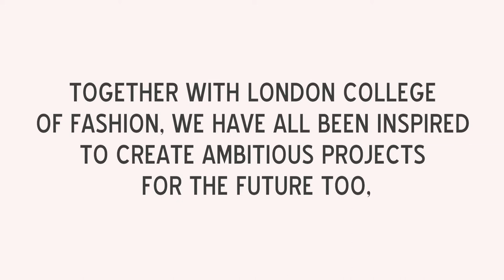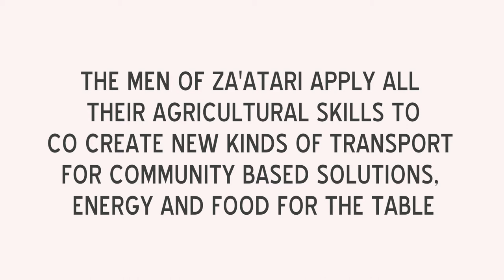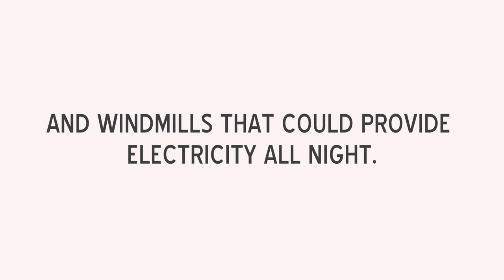Making for a reason: Za’atari Refugee Camp, Sept 2017 - perfume, energy, transport and horticulture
Working together with the refugees at Za’atari Camp, Professor Helen Storey and her science collaborators at The University of Sheffield, continue to find ways to support aspirations and better life there.